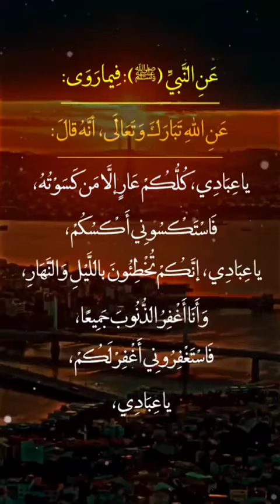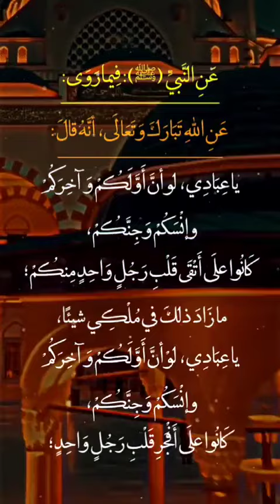قال حبيب الله صلى الله عليه وسلم ❤💙🌿